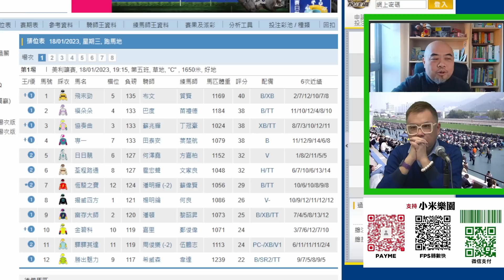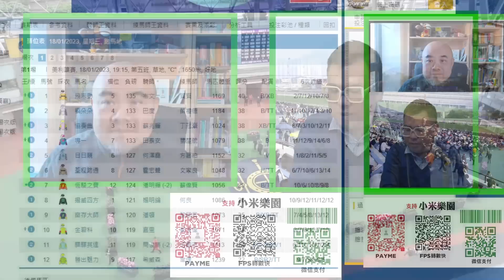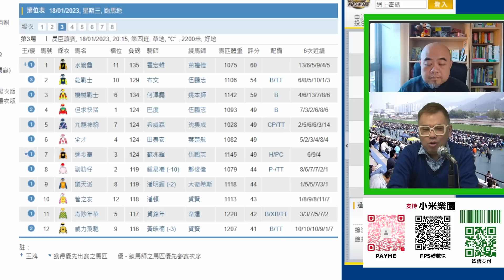索馬里 馬會高層懂賽馬嗎？ 主持：小米、哥頓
索馬里今集內容
1. 馬會高層懂賽馬嗎？
2. 初八七彩花式輸法

主持 小米、哥頓